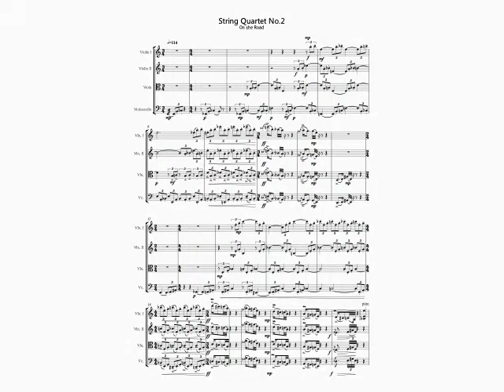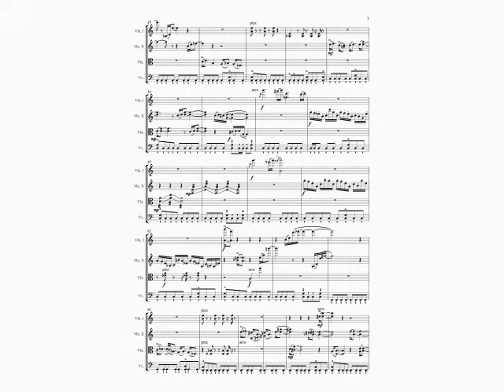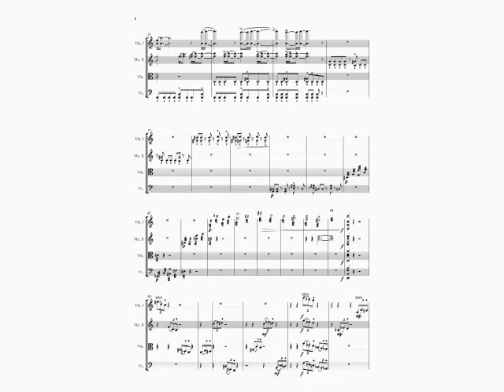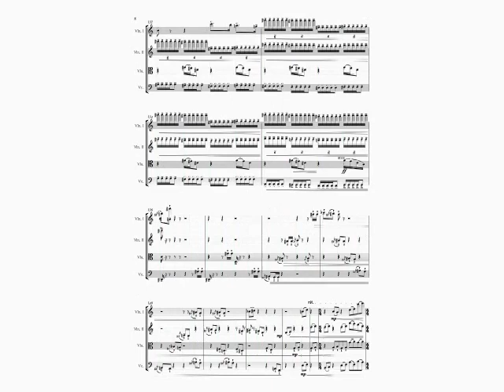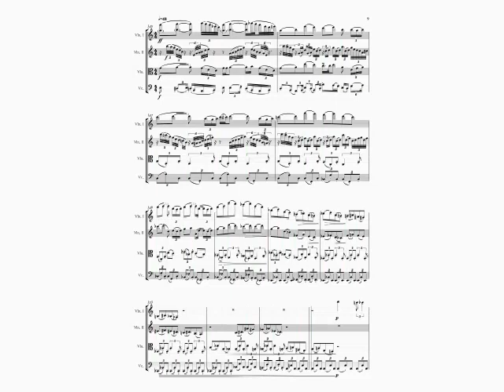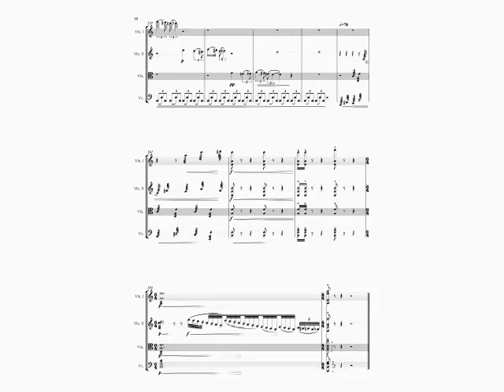Quartet 《on the road 》 / By Leng Censong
Quartet 《on the road 》 / By Leng Censong - Chinese wuhan professor